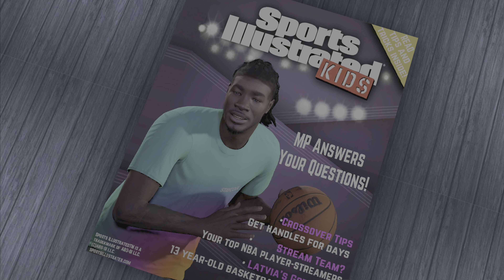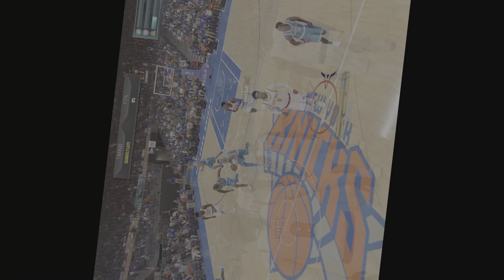KING OF NEW YORK:EP 9 -3rd NBA Game!! (Vs Melo)+ ( S.I. Cover Athlete )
My career!!